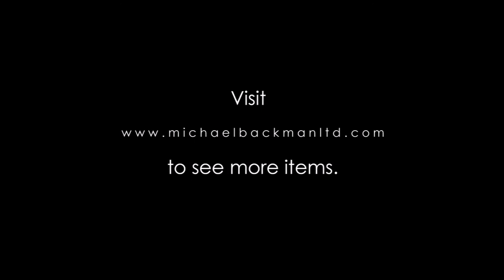6005 Miniature Brass Shaivaite Altar